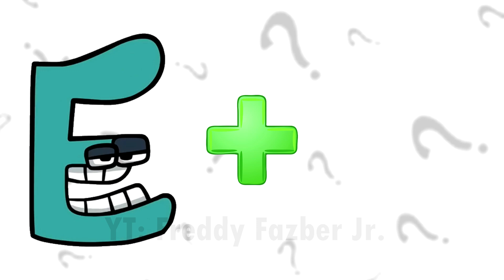ABCD + HUMAN = ???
Alphabet Lore Humanized

Alphabet lore characters: A, B, C, D, E, F, G, H, I, J, K, L, M, N, O, P, Q, R, S, T, U, V, W, X, Y, Z. Write in the comments who should I include in my next video)

Hello, my name is Freddy Fazber Jr. maybe you know my father. I create funny animations with different characters. It takes me a lot of time to make one video.
If you have interesting ideas, then write them to me in the comments!

❗️ The audio and video sources in this video were created in such a way that the viewer hears and sees the new UNIQUE content. - for communication